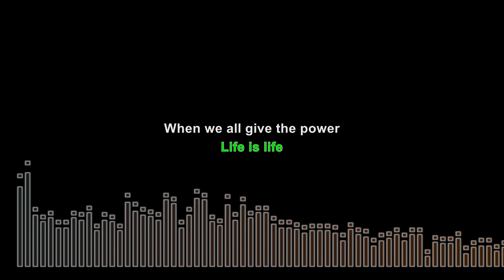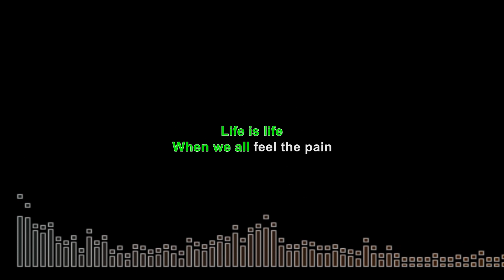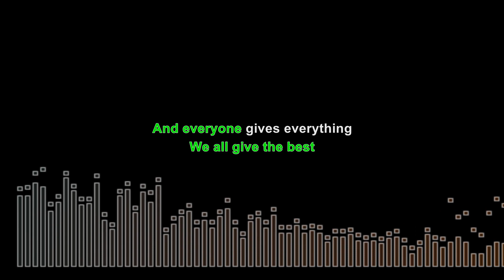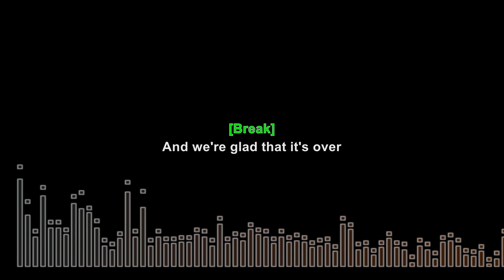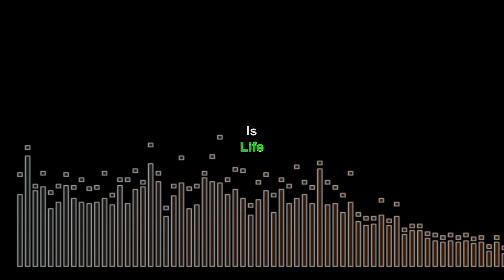Kamikaze K's Karaoke - Laibach - Opus Dei